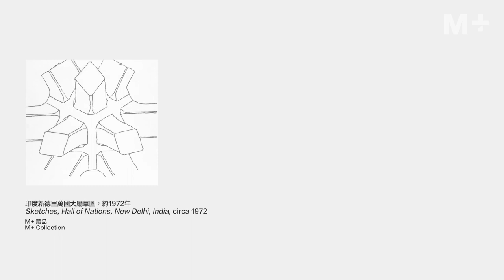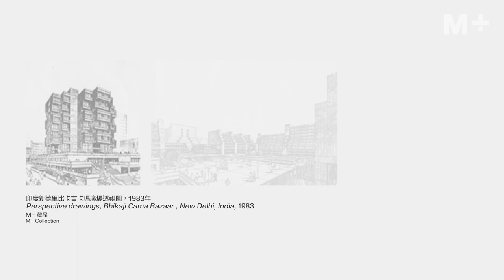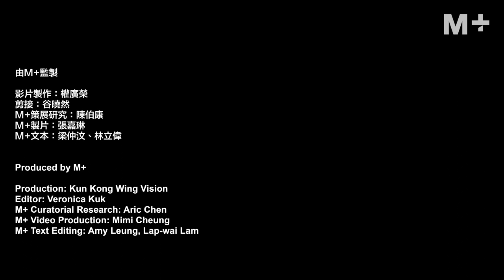Artist Lens｜Connecting Through Architecture with Raj Rewal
Architect Raj Rewal’s approach to building design synthesises tradition and innovation, a fusion of historical architectural principles and modern elements. As a result, his work is not just functional but also infused with an ineffable emotional quality that he refers to as a ‘rasa’ – a term that embodies his singular vision and creative expression.

The M+ collections are home to an array of design objects from Rewal, including models, plans, and sketches for some of his most renowned projects, including the Hall of Nations, the National Institute of Immunology, and the Parliament Library.

With an intricate balance of form and function, Rewal’s structures achieve seamless integration of beauty and functionality, creating visually striking and efficient spaces. Through his innovative approach, Rewal has reshaped the field of architecture and paved the way for a new era of sustainable, human-centred design.